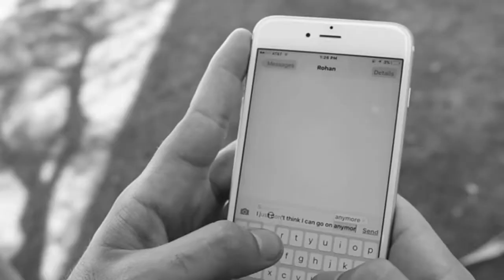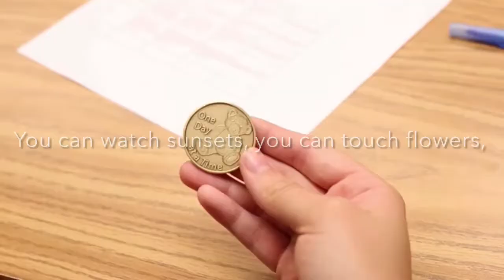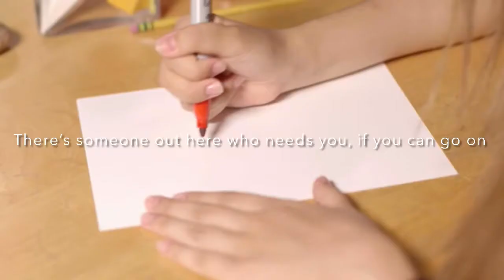Teddy Bear Hero- Father Jack